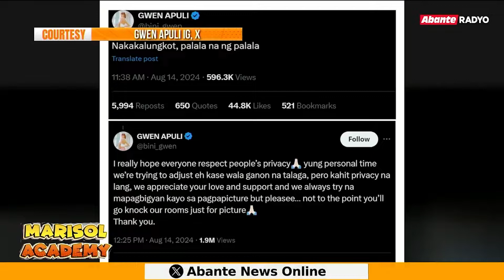BINI Gwen nalungkot, fans kinatok hotel room para magpa-picture | MARISOL ACADEMY QUICKIE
“PALALA NANG PALALA”

Ikinalungkot ni BINI Gwen Apuli ang pag-invade ng fans sa kanilang privacy matapos silang katukin sa hotel room para magpa-picture.